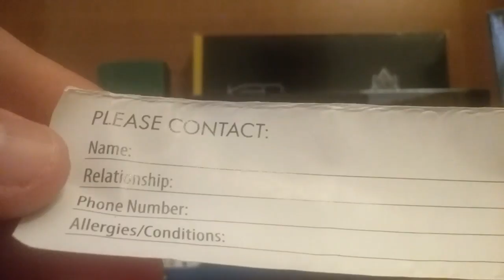Review on the UST keychain whistle, container (major suck allert!!!)